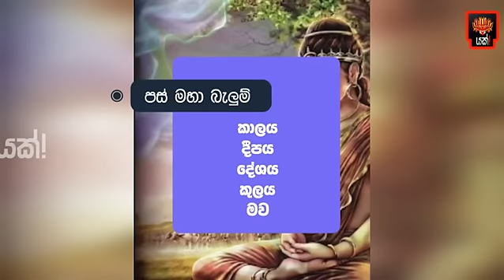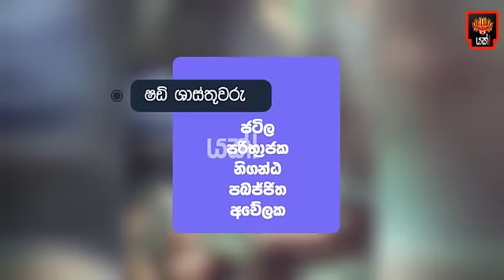ගෞතම බෝසතාණන් වහන්සේ පස්මහා බැලුම් බැලුවේ ඇත්තටම මොකක් නිසාද?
Yakk! Production